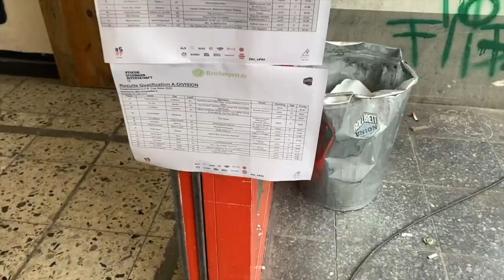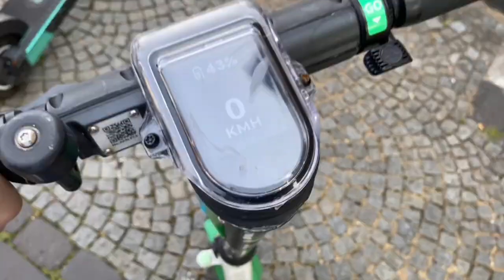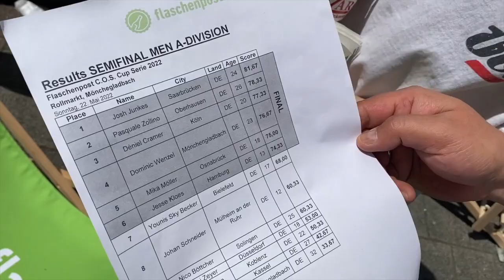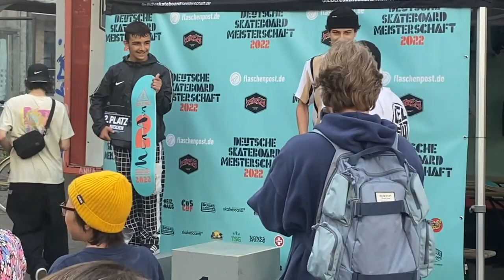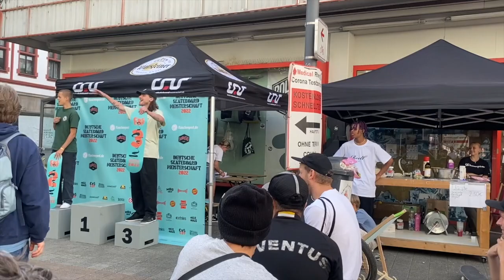I Skated A Roof?!?😂COS Cup MGB Contest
I Skated A Roof?!?😂COS Cup Mönchengladbach Contest 2022.
Man This Skate weekend was sick haha! Apart from the sick contest going down, we went street skating, jumped from roofs, did funny stupid stuff, high speed gaps and much more haha!